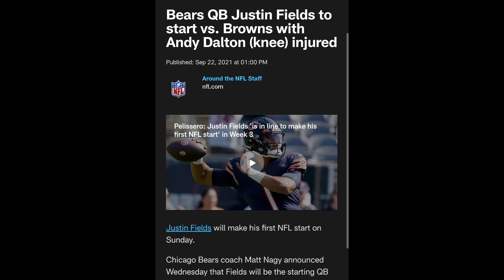The new era in Chicago begins 🔥🔥